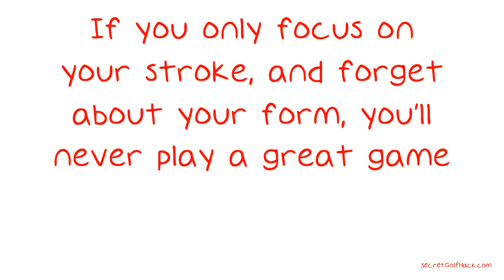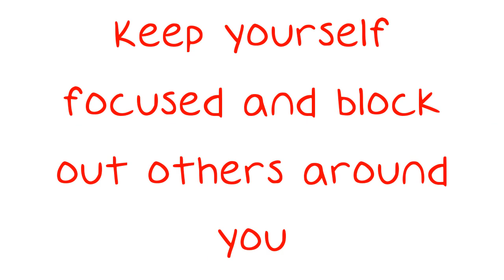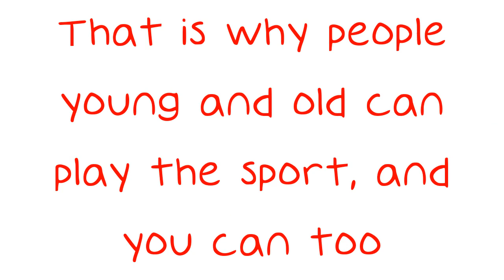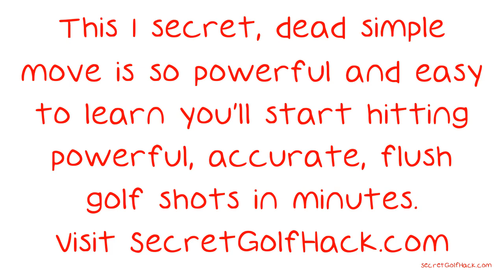Get The Ball In The Hole With These Great Golf Tips.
Get The Ball In The Hole With These Great Golf Tips. It doesn't matter whether you've played golf for years or are completely new to the game. The fact is that golf is a game that requires practice and technical skill, which keeps players of all levels interested. Watch this video before you get ready to tee off, as it will give you some tips which could change your game significantly. Balance is the key to a good golf game.